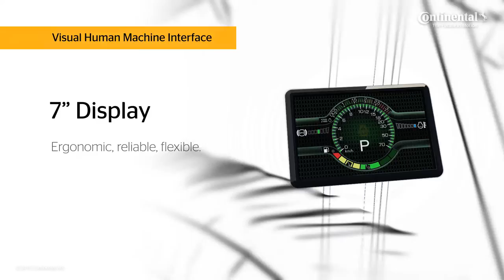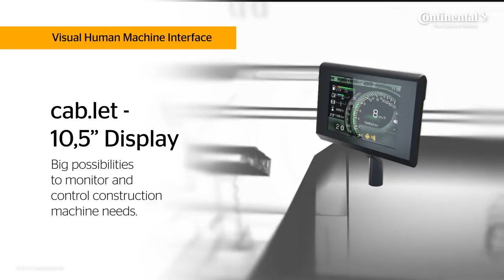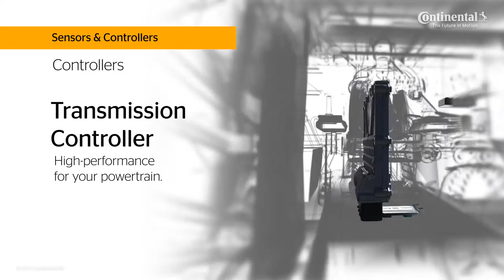Continental crane, shovel operator and excavator components | Continental Automotive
Continental crane, shovel operator and excavator components. Sustainable, safe, comfortable, individual and affordable solutions by Continental Continental — The Future in Motion.

Continental is a leading supplier of systems and components for excavator, crane and power shovel operators. The portfolio encompasses human-machine interfaces, the 360 degree camera ProViu® system, radios, dashboard instrumentation and components such as sensors and pedals. Continental strives to deliver safety and comfort for construction vehicles.